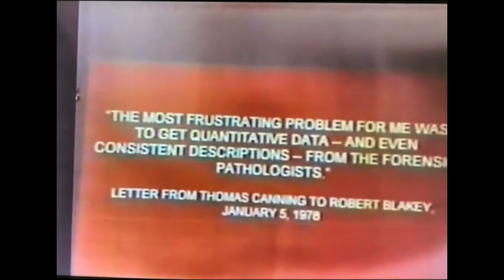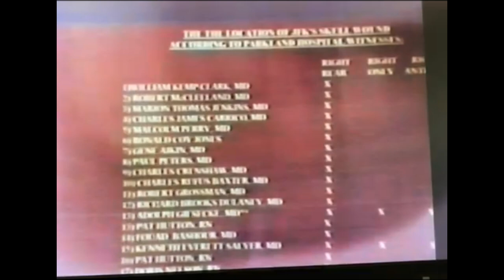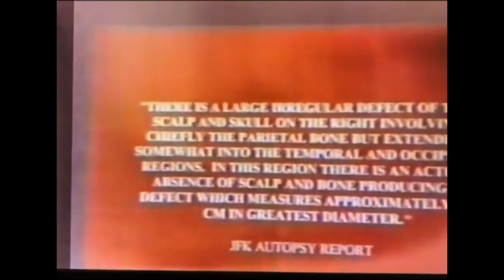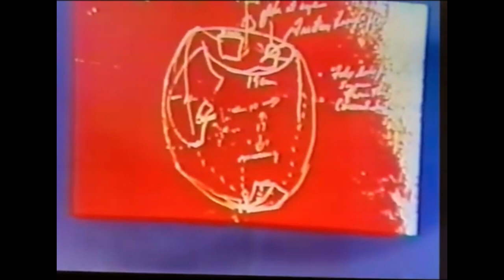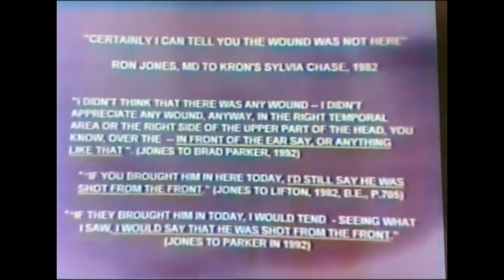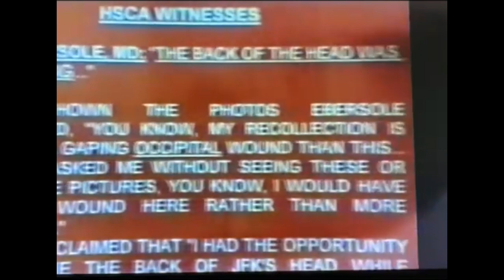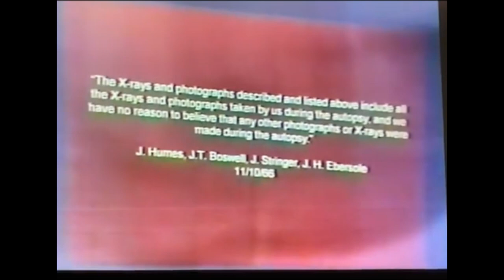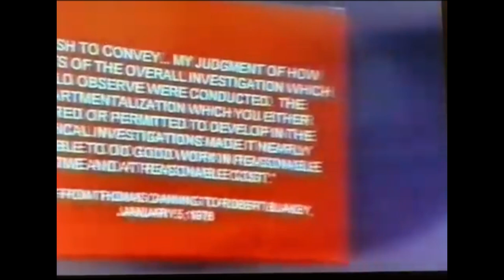The best of Dr Wecht and the HSCA panel JFK assassination COMPILATION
The well is dry, folks- I have ONE video coming in 2023 (my 2022 JFK assassination remote conference presentation) and that is it- I have nothing else to upload, beg, borrow or steal (!).